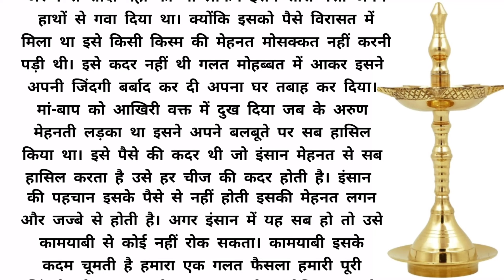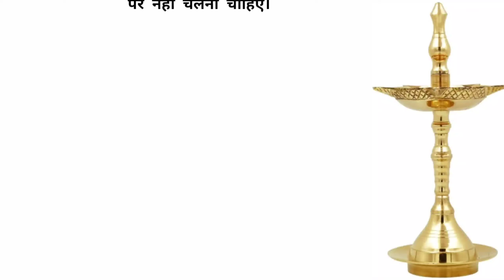Emotional and heart touching story || Sacchi Kahaniyan | Motivational Hindi kahaniyan | sad story